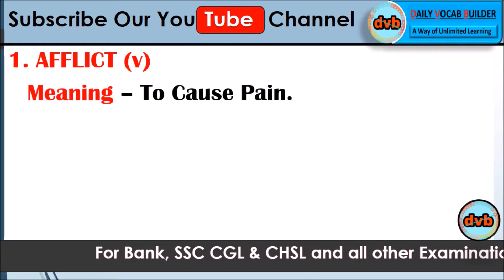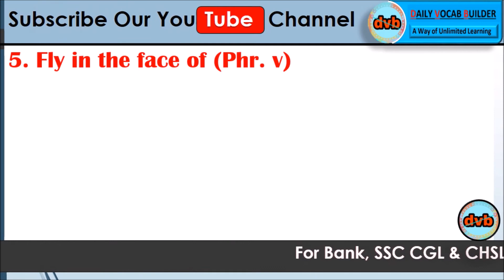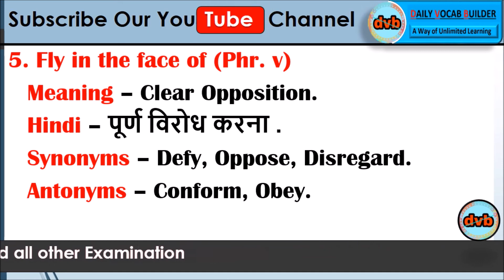Vocab show- #57 (30-04-18 Monday) || Latest webisodes-2018 ||DailyVocabbuilder|| daily vocab show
Hey, here you learn vocabulary with synonym and antonyms and its Hindi meaning.

1. Vocab for Chsl exam2018.

2. Learn vocabulary in 3 minutes.

3. Vocabulary builder.

4. Learn Vocab with Hindi meaning.

5. With its synonym & antonyms.

6. Daily video vocab show in hindi.

7. Weekly vocab test on the basis of daily vocab show.

cgl vocab
sbi vocab
ibps vocab
chsl vocab
& for all general competition exams.

DailyVocabbuilder
Daily Vocab Builder.
daily vocab
vocab